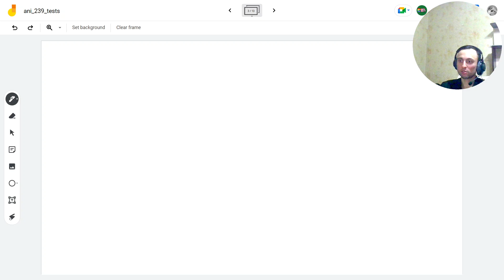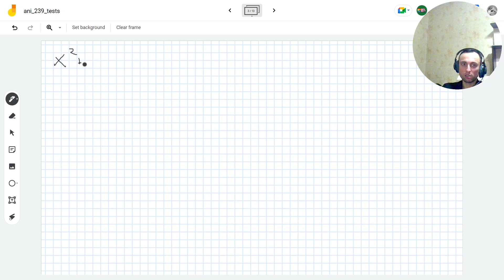Решаем билеты для поступление в 239. ПРЕЗИДЕНТСКИЙ ФМЛ № 239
Решаем билеты для поступления в 239. ПРЕЗИДЕНТСКИЙ ФМЛ № 239

В этом видео мы разберем примеры заданий из билетов для поступления в ФМЛ № 239.

Начнем с:

Анализа структуры билетов.
Разбора типовых задач по математике, физике и информатике.
Стратегии решения сложных задач.
Далее мы углубимся в тему:

Секреты успешного прохождения экзаменов.
Рекомендации по подготовке к олимпиадам.
Психологическая подготовка к вступительным испытаниям.
Наконец, мы рассмотрим:

Советы от выпускников ФМЛ № 239.
Мотивацию для будущих абитуриентов.
Это видео будет полезно:

Школьникам, которые хотят поступить в ФМЛ № 239
Родителям абитуриентов
Педагогам, которые готовят учеников к поступлению в ФМЛ № 239
В конце видео вас ждет викторина, чтобы проверить свои знания!